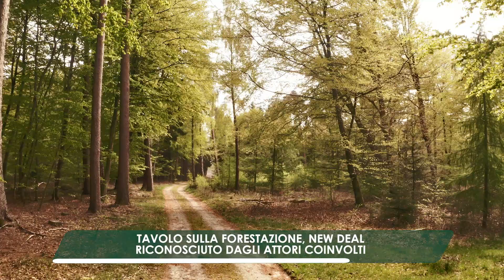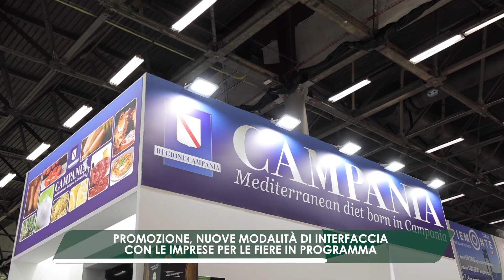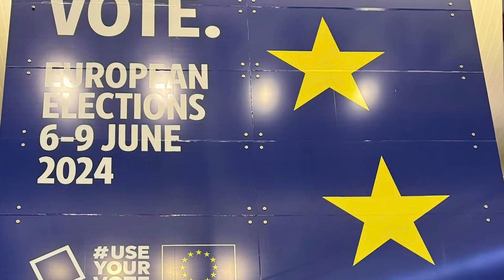Agriweekrecap del 13 gennaio 2024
AgriWeekReCap è la rubrica settimanale in cui l'assessore Nicola Caputo racconta alcune attività svolte in Assessorato per l’Agricoltura in Campania, con particolare riferimento al PSR. Clicca su MOSTRA ALTRO per gli argomenti di questa settimana 👇

- Bruxelles, briefing sulle attività da mettere in campo nel 2024 0:20
- Tavolo sulla forestazione, new deal riconosciuto da tutti gli attori coinvolti 0:36
- Riunione con l’ufficio pesca sul FEAMPA: partono i nuovi bandi tra qualche settimana  1:27
- Promozione, fiere in programma con nuove modalità di interfaccia con le imprese 2:08
- Incontro con settore caccia per definizione atti amministrativi 2:40
- Altri incontri e riunioni per parlare di agricoltura virtuosa in Campania 3:01
- Giornata in provincia di Salerno: 3:27
presso il caseificio Jemma con lo staff di Confagricoltura
presso il caseificio Vannulo per il road show di Fiera Agricola
- Tour nel mondo del volontariato: banco alimentare, Caritas e cooperativa l’abbraccio 4:34
- Riunione a Nocera per discutere di Europa e futuro 5:57